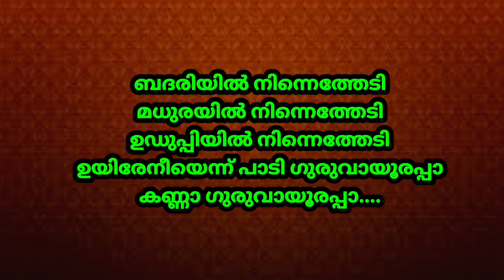Badariyil Ninne Thedi=Demo|Hd Karaoke With Lyrics|Albam;Pushpabharanam[1994]